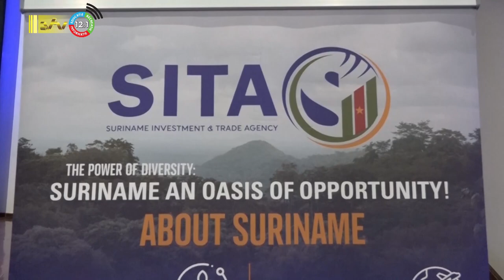24 07 2023 ConnectAmericas: mogelijkheden ondernemers kunnen ver reiken